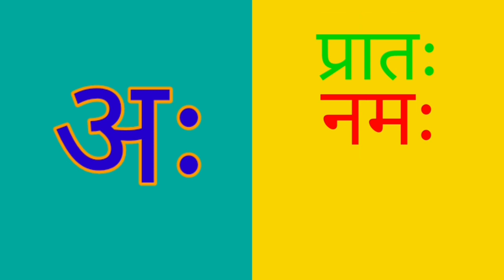अ से अनार - Learn Hindi Alphabets - हिंदी वर्णमाला - Alphabet Phonic Song With Amazing Pictures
VidzooTV channel is a learning platform for all kids in which little kids learn basic knowledge and enjoy learning.